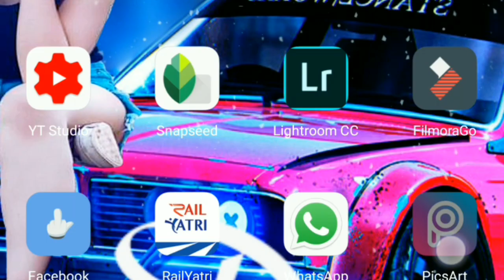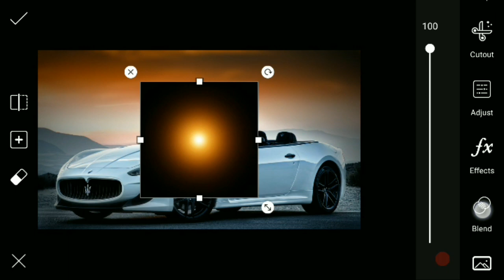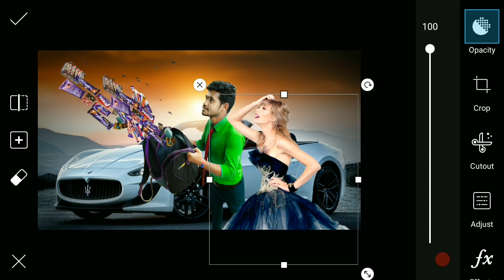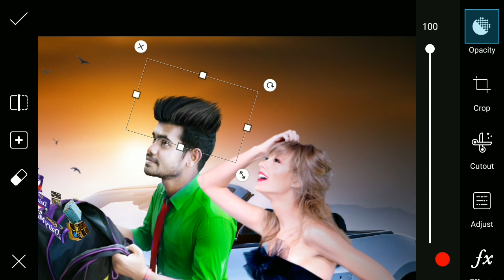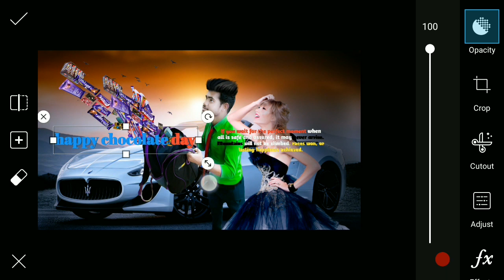Chocolate day || picsart editing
Whtsapp group-

picsart editing,
picsart best editing,
picsart tutorial,
picsart,
picsart app,
picsart android,
picsart all,
picsart animation,